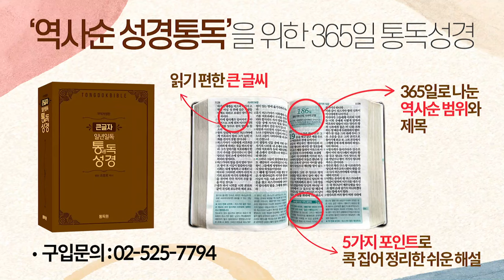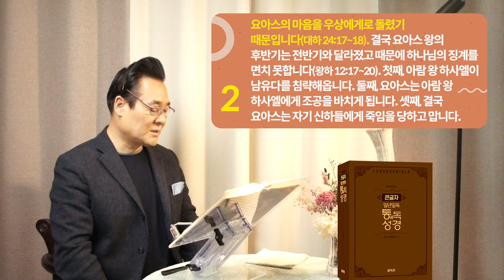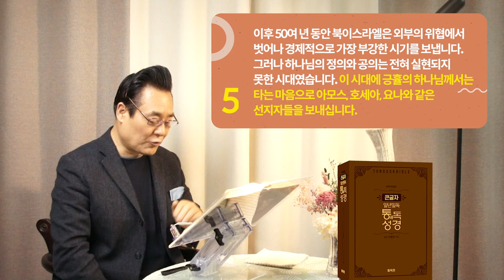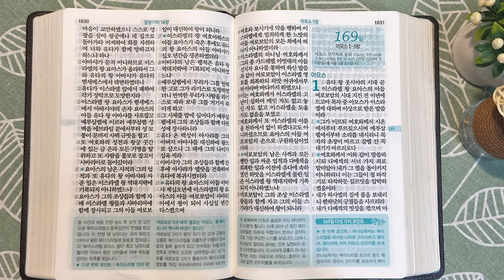역사순 통독성경 168일 | 여호야다가 요아스 왕을 도와 제사장 나라 신앙 갱신운동을 일으킵니다 | 열왕기하 11-14장 | 세계적인 신학자 통박사 조병호의 성경통독